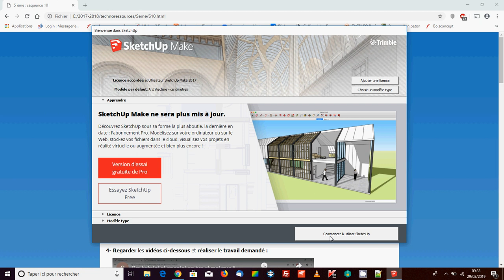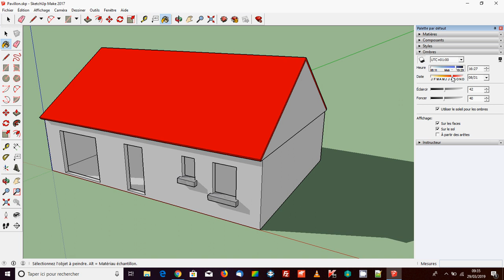Etape 1 Casquette et ombre sous Skecthup